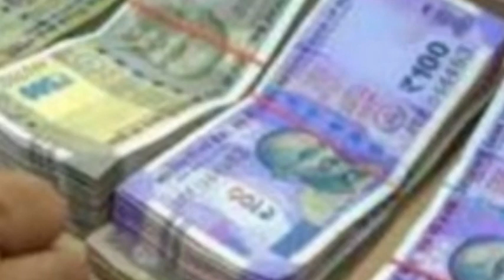10 लाख कर्मचारियों को लेकर ओल्ड पेंशन पर बड़ी खबर l फार्मूला A P होगा लागू|कर्मचारियों को इतना होगा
10 लाख कर्मचारियों को लेकर ओल्ड पेंशन पर बड़ी खबर l फार्मूला A P होगा लागू|कर्मचारियों को इतना होगा